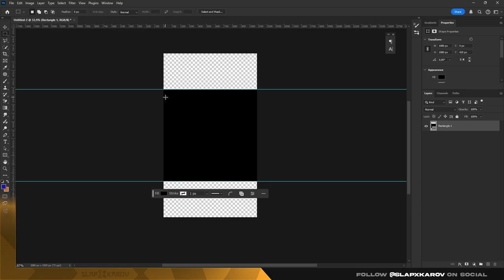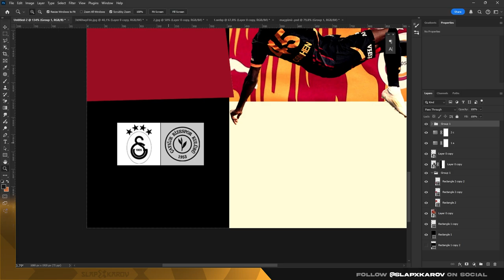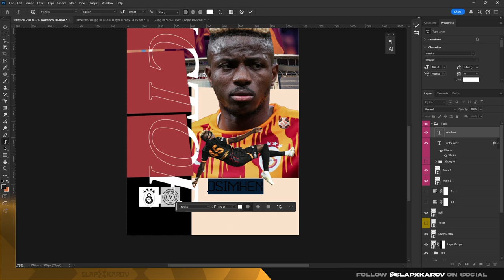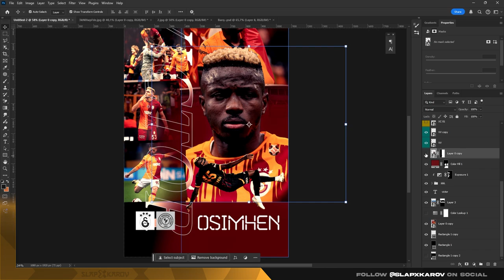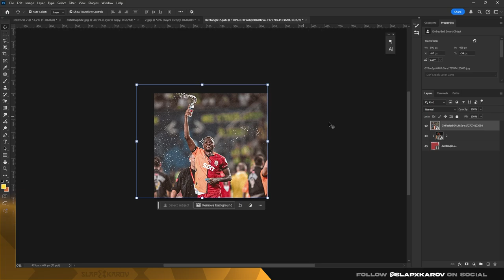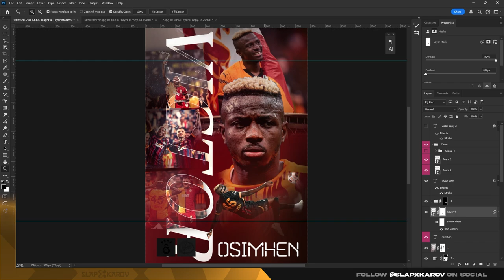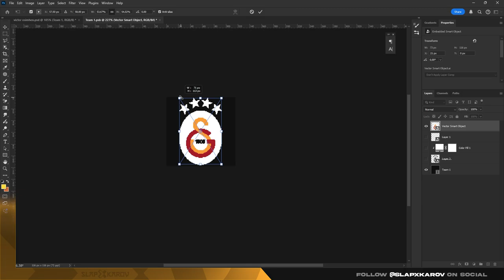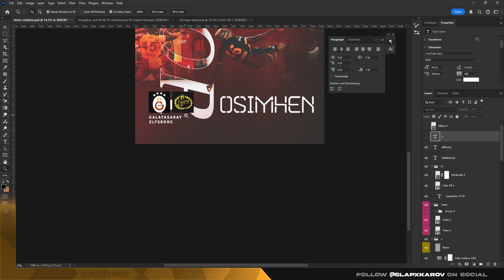Victor Osimhen - matchday Photoshop Poster Design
Selamlar, bir süredir devam ettiğim Spor içeriklerine aynı tempoda ve aynı görseller ile devam etmemek adına daha farklı görsel yapılarında içerik çıkarmaya çalışıyorum bu süreçte destek olup takip ederseniz çok mutlu olurum.